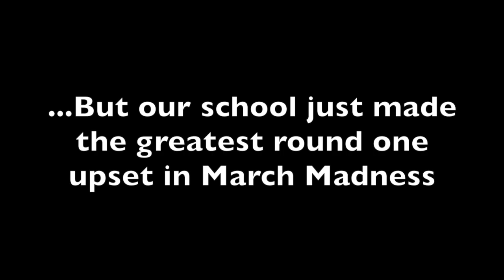UMBC QUESTIONS: NO .1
Just making a couple more videos about UMBC.